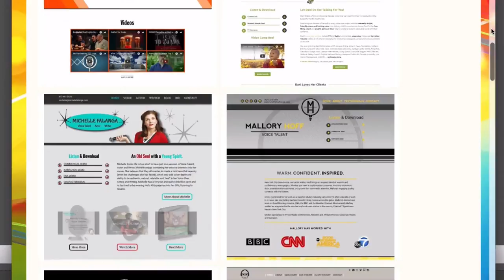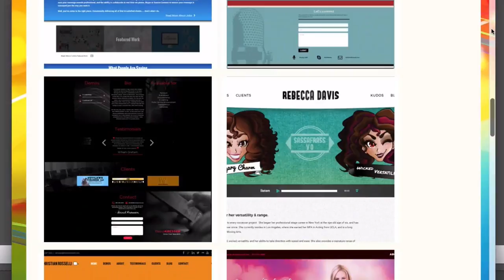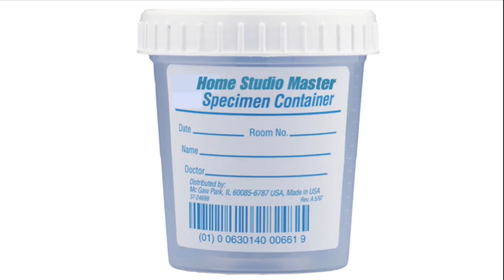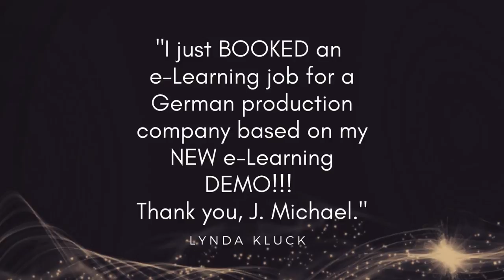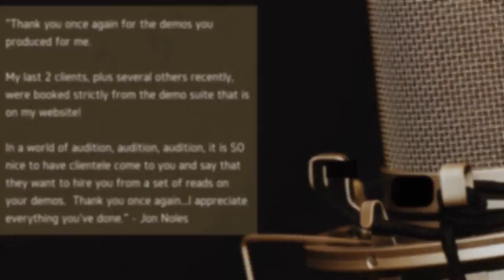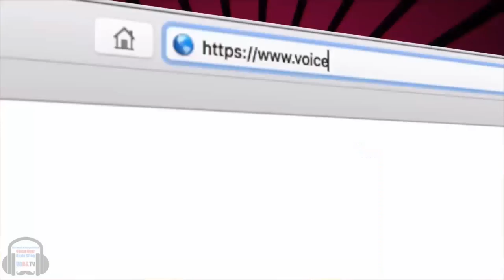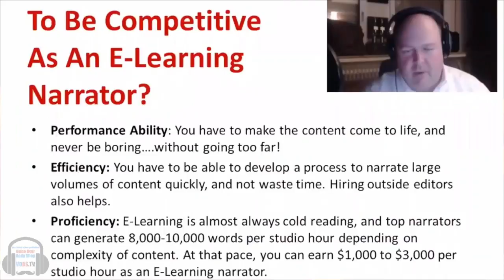VOBS - Voice Over Body Shop - Chris Edgerly - Episode 132 July 30, 2018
Perhaps most recognized for voicing various animated characters on The Simpsons, Chris Edgerly has a sweeping vocal portfolio that spans animated television and multiple hit video games. He has even made a few television appearances including Hot in Cleveland, The King of Queens, SeaQuest 2032, and Kenan and Kel.
While Chris enjoys his time on-screen, he is at his best when lending his vocal talents to animated television, movie, and video game roles.

He’s also been doing stand-up comedy for the last ten years, traveling around the country.

And he’s also producing a Web series with his Brother David: Edgy Brothers Presents Happy Hour! Wow!

We’ll talk about his multi-faceted career in all these genre’s and about what its like to produce the web series.

And Of Course!!! Dan and George want to answer your home voice over studio questions sent to: and share the latest in VO tech, our topic of the week and much more!

Voice Over Body Shop is VOBS!

Vo2Gogo
Vo2Gogo.com

VOICEACTORWEBSITES.com